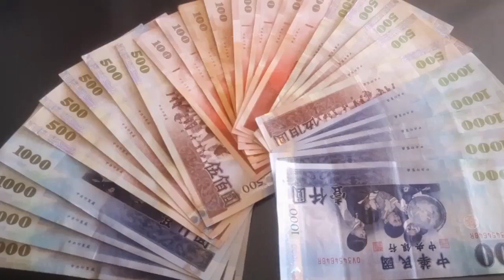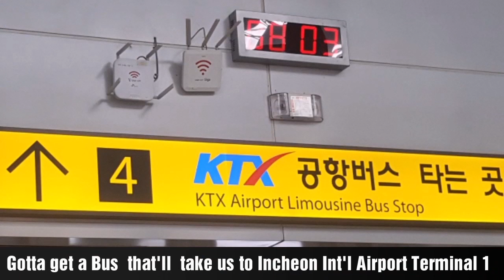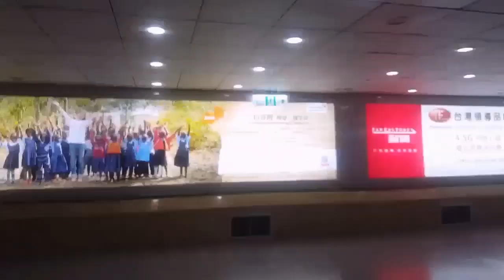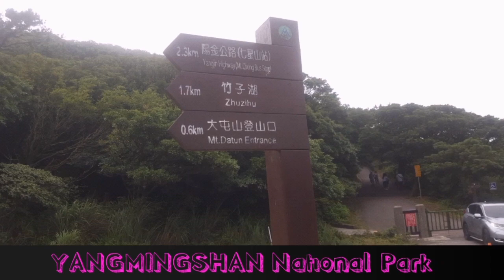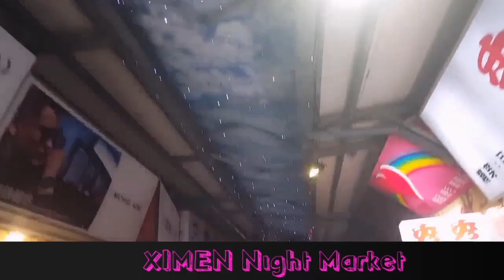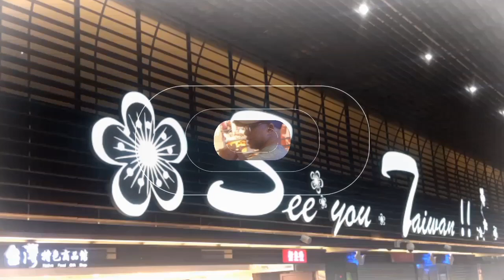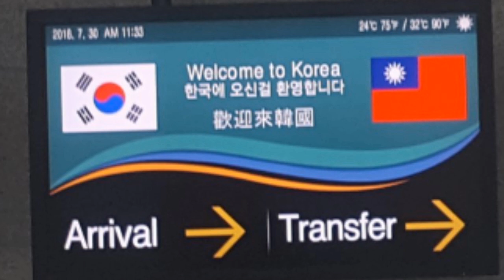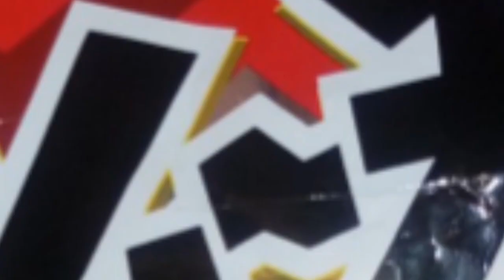Travel 2018: 🇰🇷South Korea to Taiwan🇹🇼 and vice versa♡TimotHea J Higgins vlog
This is a video about traveling to and from Taiwan from South Korea. It includes my first KTX trip, as well as my first ride on a Korean bus. There's a little tour of Incheon airport followed by an overview of our time in Taiwan (there will be other videos later that focus on individual parts of the trip).

Hope to see you in the next ones😊😘😘